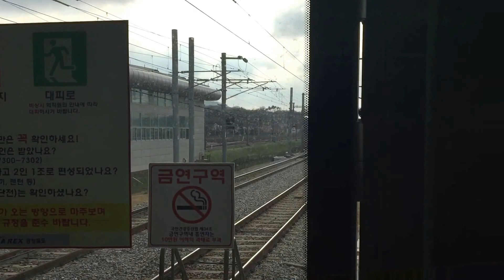170417 공항철도 계양역 서울역행 도착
Station : Gyeyang ( Airport Railroad )

Train : A2120 A213 Seoul Station